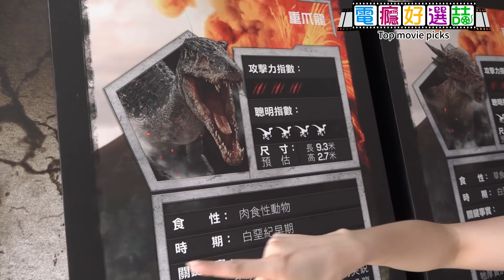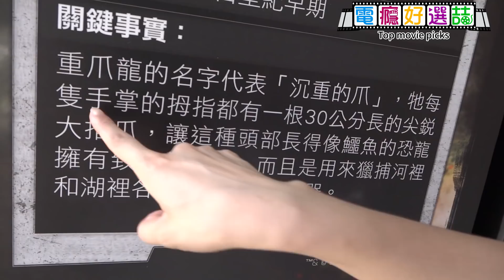信義區有恐龍！《侏儸紀世界2》造勢大手筆，超逼真模型讓我整個戲精上身www【電癮好選喆Top movie picks】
RRRR～～怎麼會轉運站樓上有恐龍啦！！現場音效太逼真，真的嚇死人家惹...

喔～原來是片商請來的兩尊等身大小模型(鋪梗鋪很爛抱歉QQ)，電影中可愛的(？)迅猛龍小藍，還有上集嚇得女主角花容失色穿高跟鞋手刀急跑的暴龍T Rex，現在到市府轉運站２樓通通看得到唷！

如果你家小朋友也很愛恐龍，趕緊帶他一起來感受身歷其境的侏儸紀冒險吧！

(那個...立喆正在上海準備《侏羅紀世界：殞落國度》專訪，喜歡這部續集電影的粉絲們，要繼續鎖定好選喆餒～～)

按個讚，最新訊息不漏接！